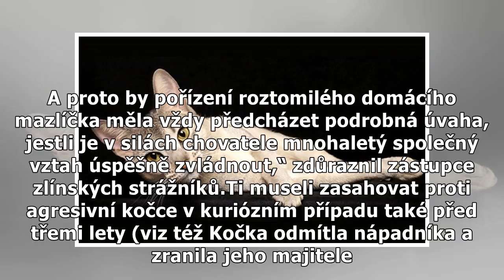Kočka napadla majitelku i jejího syna, odchytit ji museli strážníci